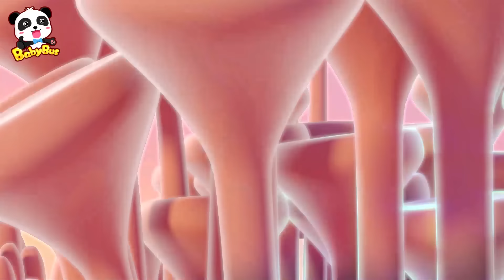Rescues Camel Mission+More | Super Rescue Team Collection | Best Cartoon Collection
Mr Camel lost all parcels and could not find out the right direction. Don't worry! Super Rescue Team is on the way.

★ Super Rescue Team: Think independently and learn animals' features
★ Magical Chinese Characters: Solve life problems and learn Chinese characters
★ Good Habits: Cultivate healthy habits and learn Safety Tips
★ Math Kindom Adventure: Learn Numbers and Counting